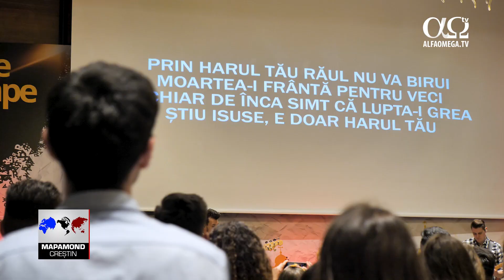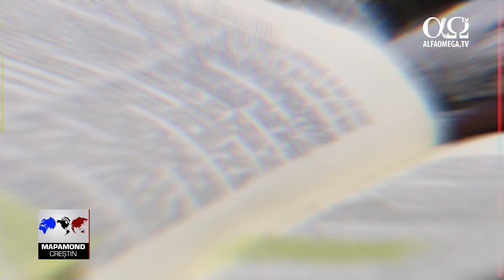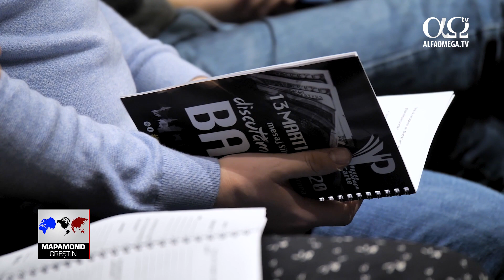What is the meaning of true love?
Regardless of culture, social class or age, people try to find true love. In postmodern times it has become more and more difficult to define love.

Silviu Cornea:  We live in a world that has forgotten what love means.  We live in a world that confuses love with lust, with attraction, and simple physical intimacy.  I think it's necessary for us to understand that these aspects are  encompassed in love, but it's not limited to just these aspects.

Culture and society have created an image of love that has deviated from God's model.  Young or mature, people try to give an answer to the question:  What is love?

Silviu Cornea:  For me love is always finding resources in order to dedicate myself to the loved one near me, to help them to grow and to meet the needs of the other person.

Ovidiu Tiprigan:  We must look to Jesus Christ and He tells us "there is no greater love than this: to lay down one's life for one's friends."  For me love means self-denial for the sake of others.

Denis Costea: It's a sentiment which is manifested in people's lives and which should come more from God.

Emanuel Jivan: Love is the expression of the service of a person fulfilled in God.  This is what I learned, that's what I'm taking away from the conference and this is what I'll apply in my life from here on.

Tania Condre: First of all, clearly it means "God" and from Him I've learned what true love is.  I wrote on the board that love means sacrifice.

Nadia Paunescu: For me, in fact, love means friendship. When thinking about love, I've always wanted a genuine friendship. I wanted to love that person first as a friend and secondly as something more than just a friend.

Richard Balog-Bruckner: For me love means more than just a sentiment, it means gests, it means patience, it means dedication.

Abiatar Vacari:  There is so much to be said about love.  I don't know, love I think is that beautiful thing between two people who accept each other, two people who love while aware that they're vulnerable, weak.

One of the most beautiful texts about love is found in the Bible.  It's chapter 13 in the book of 1 Corithians which describes, among other things, the necessity of sacrifice in a relationship.

Daniela Maties: I don't think any relationship can function without sacrifice and I think that this is actually the foundation that any relationship should have.

Andreea Ciuculescu:  A realtionship is based on sincerity and communication.  In other words, if communication exists then the relationship, I believe, can be a lasting one.

Mirela Cotoranu:  I think sacrifice is necessary in any relationship for it to work and love means sacrifice.  I wouldn't even expect this kind of relationship without sacrifice.

True love, fleeting attraction, relationships between people are  what preoccupy them, especially the young people of today.  In this context Veritas Bible college regularly addresses such relevant themes for postmodern society.